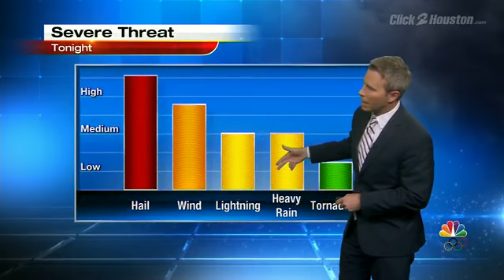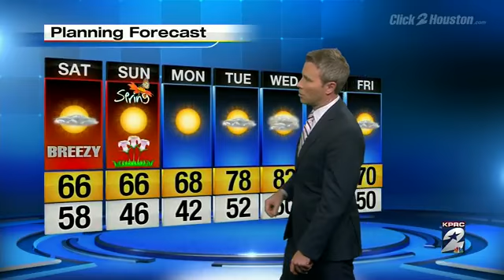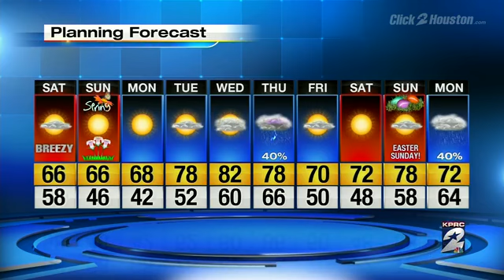Stormy Evening, Cooler Spring Weekend Ahead